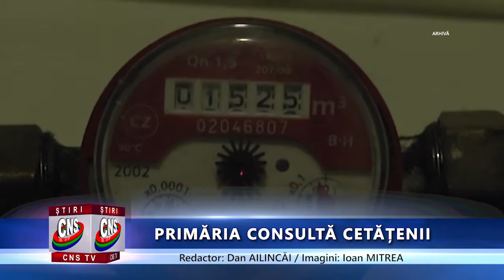PRIMĂRIA CONSULTĂ CETĂȚENII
După ce au trecut câteva luni de când primăria Roman a anunţat că vrea să renunţe la serviciile Companiei judeţene ApaServ, după vizite la Iaşi, după discuţii pe tema costurilor pe care le-ar implica ruperea de ApaServ, iată că, în sfârşit, conducerea primăriei s-a gândit să-i întrebe şi pe romaşcani ce vor.